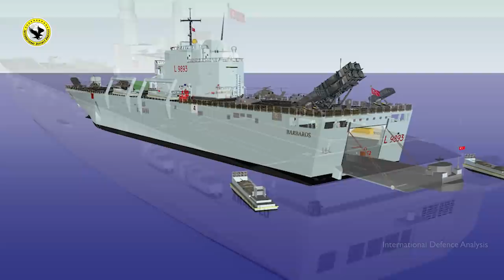PNS Tughril First Foreign Visit | Indian AK-203 Rifle Project | Turkish Drone Carrier